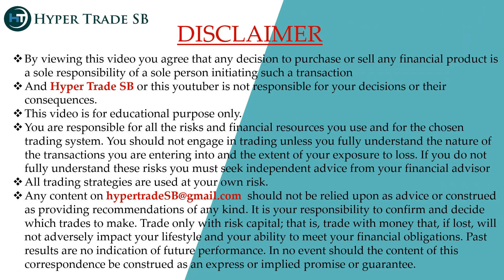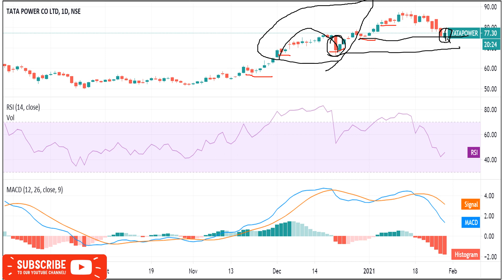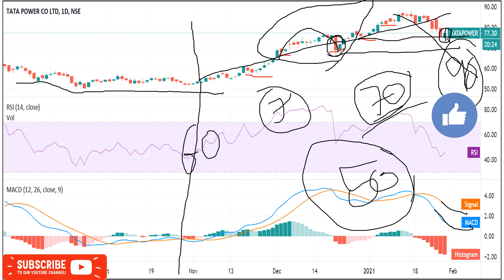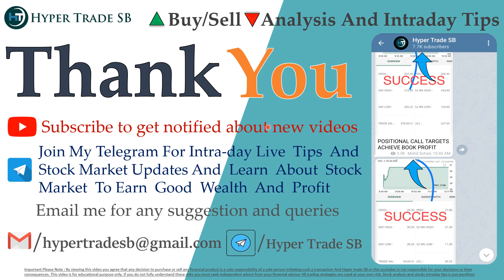Tata Power Targets 29 Jan /Tata Power intraday tips/Tata Power Intraday Targets/TATA Power news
INDIA🇮🇳
✳️Hello everyone  🙏

Tata Power ltd share price

Tata Power share price india
Tata Power forecast & targets
Tata Power tomorrow's movement
Tata Power share expert advice
Tata Power support & resistance levels